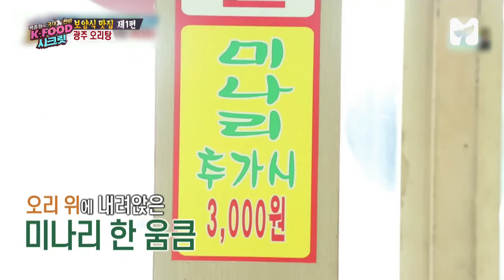[백종원의 3대 천왕 K-FOOD 시크릿] 18회 : 광주 오리탕 by 모비딕 Mobidic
백종원의 3대 천왕 K-FOOD 시크릿 보양식 맛집 제 1편!
환상의 국물로 원기충전! 광주 오리탕!

[백종원의 3대 천왕 K-FOOD 시크릿]은 매주 화요일 오후 6시 30분에 공개됩니다!